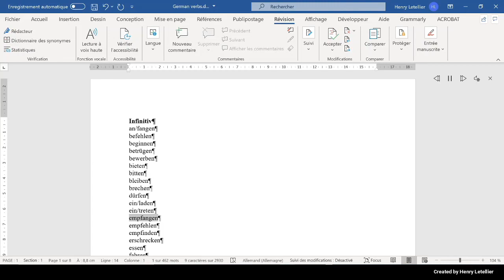empfehlen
This is the Microsoft Hedda voice that is reading the word empfehlen